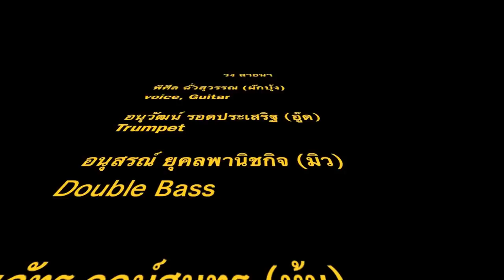ดอกไม้ไฟ Lomosonic Cover by สาธนา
สวัสดีผู้เข้าชมและผู้ฟังทุกท่านครับ พวกเราวง สาธนา นี่เป็นงาน Cover แรกของวงเรา ขอฝากเนื้อฝากตัวด้วยน้ะครับ